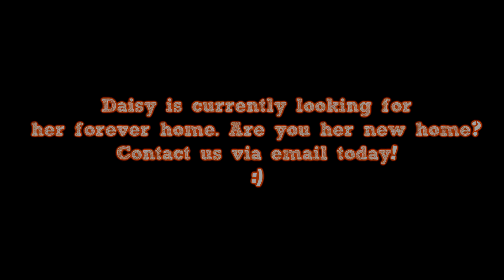*ADOPTED* Meet Daisy | Munchie's Place for Homeless Cats + Small Animals 🐹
Meet Destructo Daisy. She's under a year old (we estimate she's 7 months old), Russian Dwarf Hamster who's looking for an experienced Hamster Owner who will love her for who she is. Daisy is an aggressive hamster which is at no fault of her own. Her previous owners did not understand how to care for her and she ended up having no chew toys or a wheel for several months. This pent up frustration has caused her to be aggressive. Dwarf's are known to be cage aggressive but understanding where she originally came from, we believe this is why she turned out this way. We are currently Fostering Daisy but now that we've given her time to adjust to see how she behaves, we feel it's best to let her go to an experienced person without kids. She's not a hamster to be handled. The great thing about her is watching her chew through a whimzie chew, run around on her wheel that she loves and to attack every treat you put into her environment. She's a wonderful watch Hamster.

* We're working on adding our Small Animal Fosters soon to our pages.

Want to help out even more? Here's our amazon Wishlist. Small Animal Wishlist coming soon:

We don't have a Paypal, Sorry but thank you for the kind thought.

We're a Foster Home for homeless, abandoned cats located in Washington State that is now accepting small animal fosters as well. We foster cats whose owners need them relocated but do not have the time & patients to find their cats forever homes. We try to prevent cats from becoming homeless on the streets, out in the cold & away from the shelter life. Many know that shelters can be stressful because of overcrowding & can cause behavior issues in well behaved cats. Our home is run by two pet lovers. We hope that by getting the word out, we can help out the cats in our care, educate the public about fostering & try to find these cats a forever home.